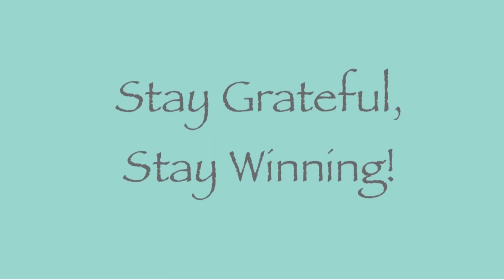Grateful Victories: Day 65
Welcome to Grateful Victories, I am Victoria Stell Celestine aka VicStayWinning, here to encourage everyone to live their best lives through Gratitude and discipline.  I am documenting how expressing gratitude daily and establishing discipline can unleash my wildest dreams.

VIdeo Uploads:
Monday-Friday 7:00am
Saturday & Sunday 9:00am
Friday-Sunday 7:00pm